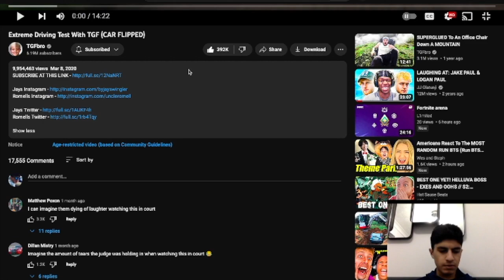THIS IS THE FUNNIEST VIDEO EVER! | Reacting to TGFBro Extreme Driving Test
This is the most funniest video that I've ever reacted too and I don't watch TGF a lot but this video was gold and I'm always watching it when I'm bored.

R.I.P Richard